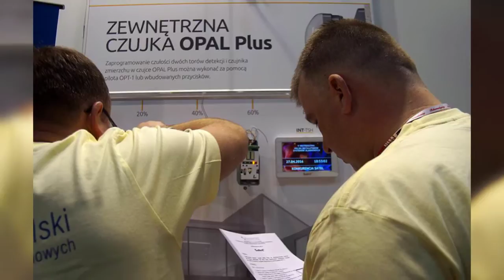V Mistrzostwa Polski Instalatorów Systemów Alarmowych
Fotorelacja wideo ze zmagań o tytuł Mistrza Polski Instalatorów Systemów Alarmowych